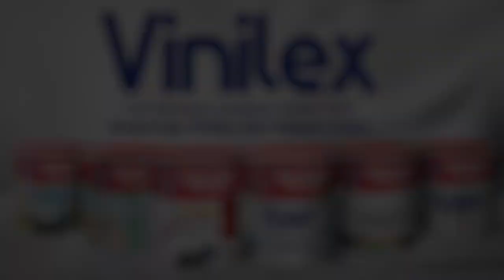Ini Alasan Mendagri Tito Karnavian Bagikan 10 Juta Bendera ke Masyarakat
SURABAYA, KOMPAS.TV - Menteri Dalam Negeri Tito Karnavian membagikan 10 juta bendera merah putih kepada masyarakat Jawa Timur.

Jutaan bendera yang diserahkan ini akan dikibarkan  warga untuk memperingati HUT ke-77 Republik Indonesia.

Sebanyak 10 juta bendera merah putih dibagikan Menteri Dalam Negeri atau Mendagri Tito Karnavian, didampingi Gubernur Jawa Timur Khofifah Indar Parawansa dan jajaran Forkopimda Jawa Timur di Gedung Negara Grahadi, Surabaya.

Pembagian sepuluh juta bendera ini juga diikuti ratusan anggota Pramuka yang masing-masing mengibarkan bendera merah putih di halaman Gedung Negara Grahadi Surabaya.

Mendagri Tito Karnavian meminta masyarakat penerima bendera   mengibarkan bendera satu bulan penuh selama Agustus sebagai bentuk penghormatan kepada para pahlawan dan pejuang Kemerdekaan 1945.

Selain membagikan sejumlah bendera ke pengemudi ojol yang diundang masuk ke Gedung Grahadi 10 juta bendera ini juga  dikirimkan ke Pemkot dan Pemkab  se-Jawa Timur agar bisa segera dibagikan hingga ke pelosok daerah terpencil.